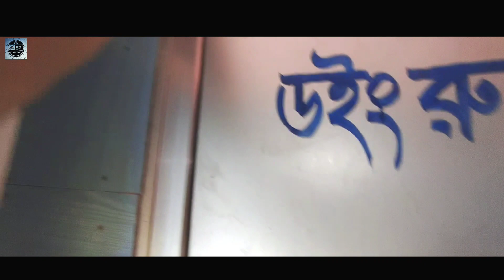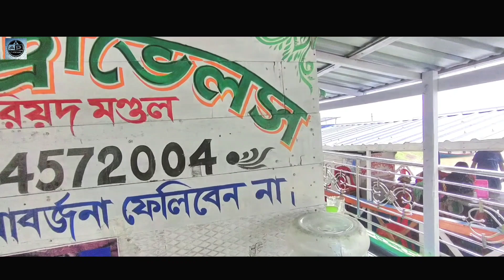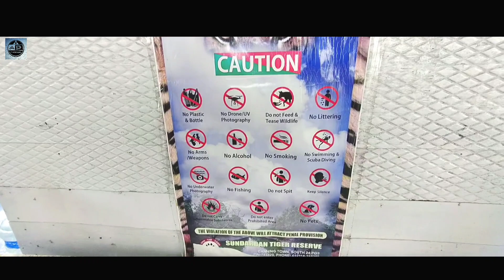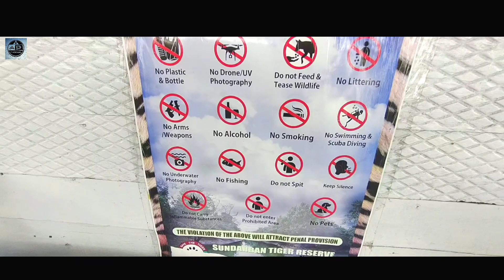Sundorbon Tour 2023 । সুন্দরবন ভ্রমন । 2 Night 3 Day Sundorbon tour plan 🛳️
এই ব্লগে দেখবেন কলকাতা থাকে সোনাখালী ফেরিঘাট পর্যন্ত,এবং লঞ্চে এর পুরো টুর। এই সুন্দরবন ব্লগ গুলো এক একটা পর্বে আসবে।আশা রাখছি আপনাদের ভালো লাগবে।

# sundorbon
sundorbon tour plan
sundorbon elish utsub
sundorbon vlog
sundorbon wild life
kolkata to sundorbon
canning to sundorbon
sundorban mangrof forest